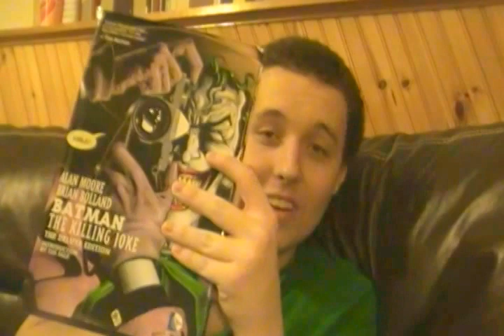The Killing Joke (The Joker's Monologue)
If my Mark Hamill voice sucks don't comment on it.
I really wish I had video footage of the actual monologue.